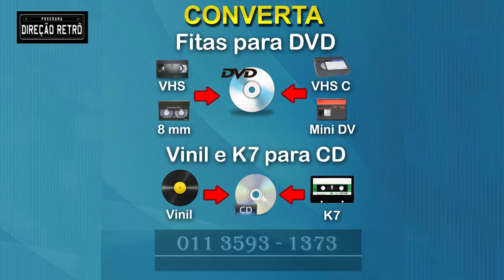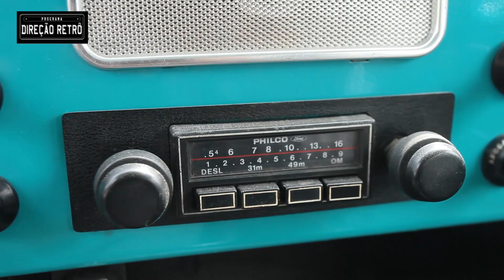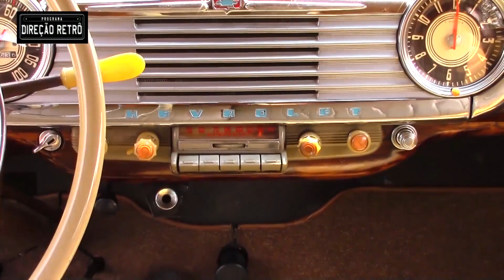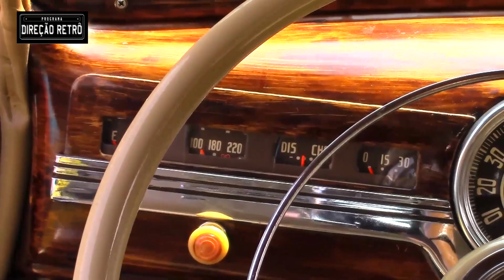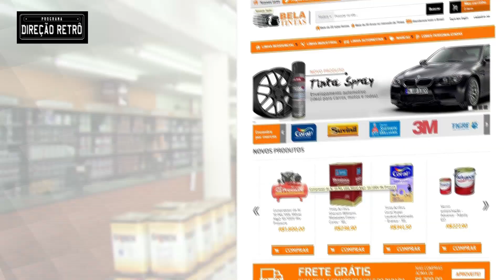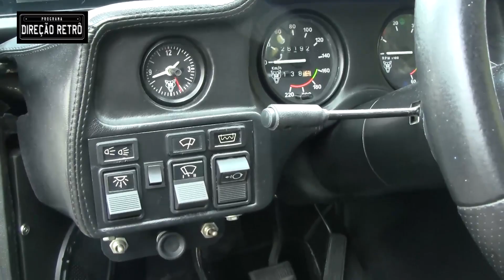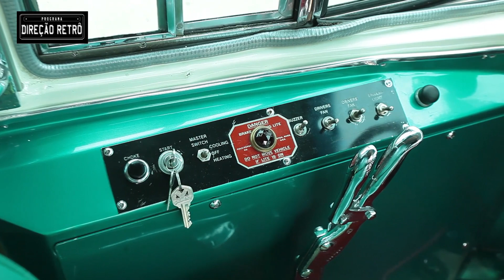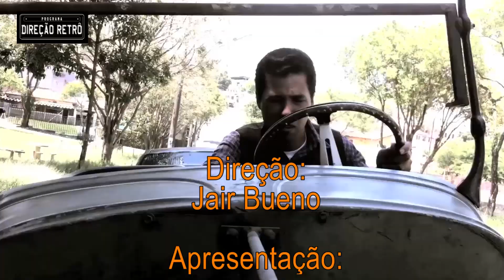PROGRAMA DIREÇÃO RETRO #124